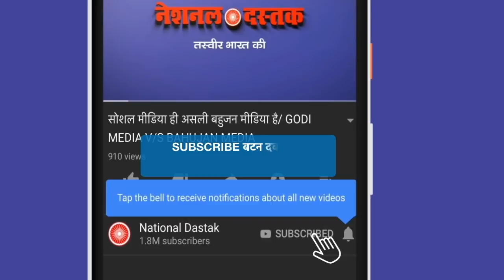दलित बहूजनो के लिए खबर/ News today